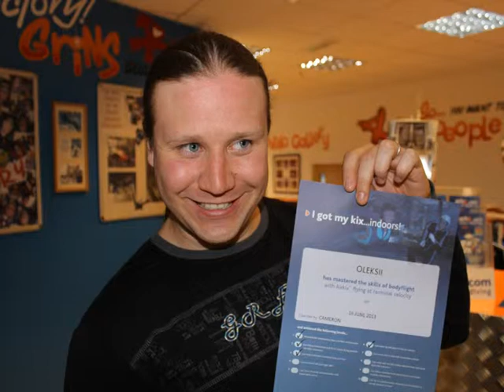I want to fly... And I will!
One of my AirKixx expereances. Free fall - GOOD FEEL.

Video & Photo by Lex Demydov